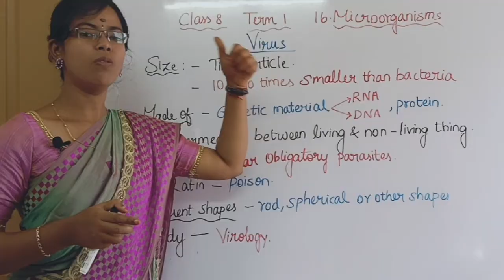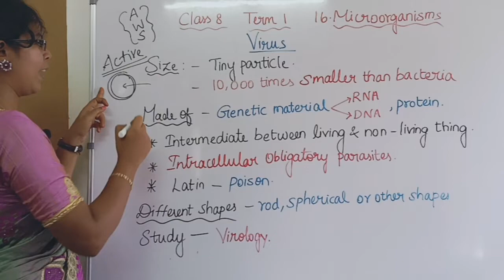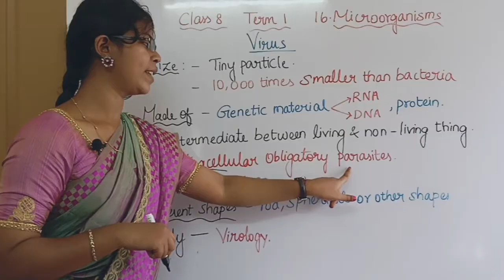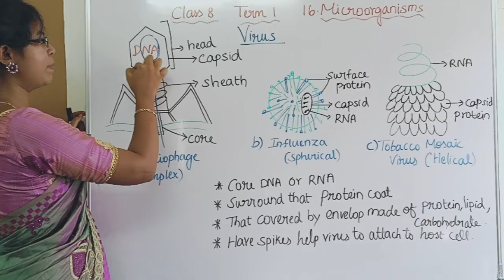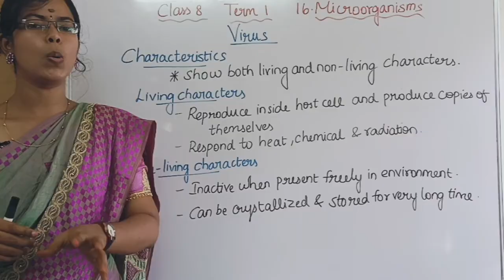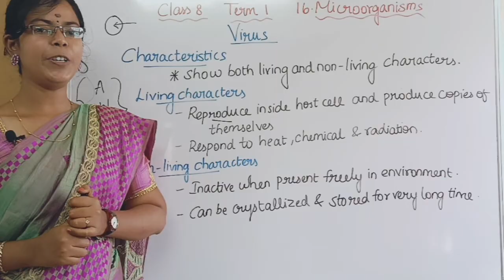Virus| Structure| Characteristics| Class 8 Term 1 Unit 16 Microorganisms